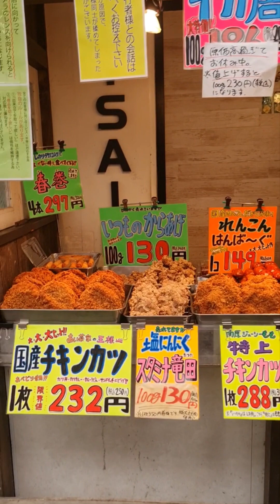เดินเพลินๆของกินอร่อยราคาถูกที่ตลาดเก่าแก่ ฮิกาชิ จูโจ โตเกียว 🇯🇵